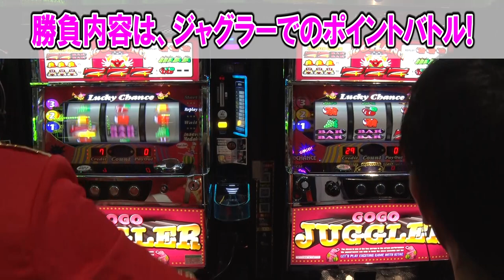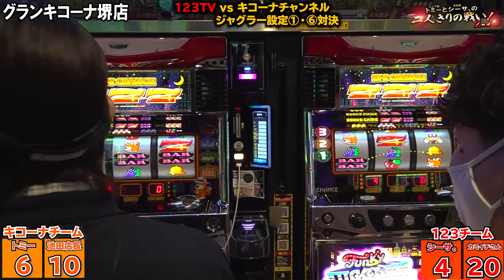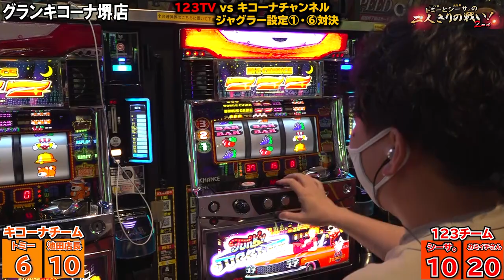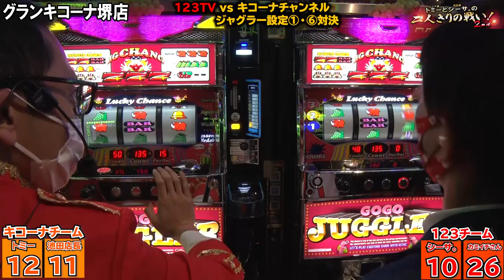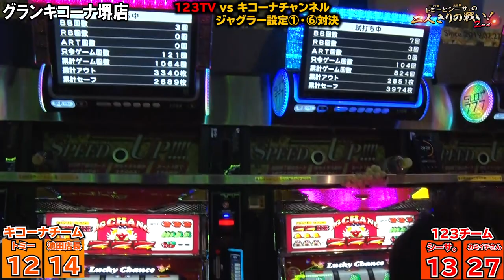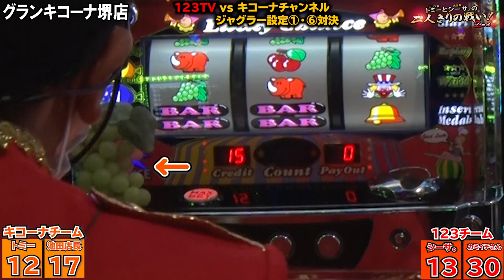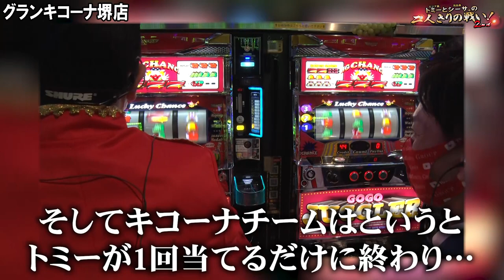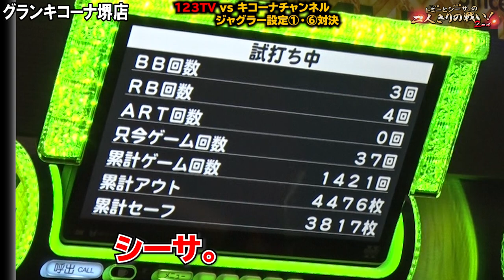【ジャグラー 】勝利のカギはブドウチャンス!? 『トミーとシーサ。の２人きりの戦い！２ｎｄ第２６回後編』【シーサ。】【グランキコーナ堺店】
今回は白熱バトルの後半戦です。
勝利を勝ち取るのはどちらのチームか？！

ゴーゴージャグラー2
(C)KITA DENSHI

ファンキージャグラー
(C)KITA DENSHI